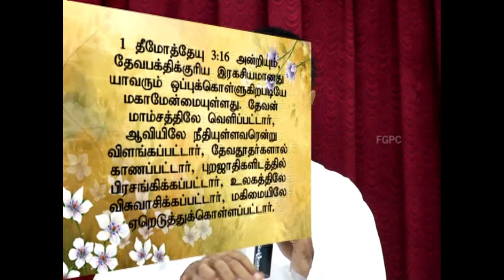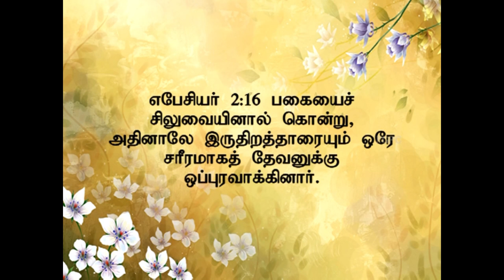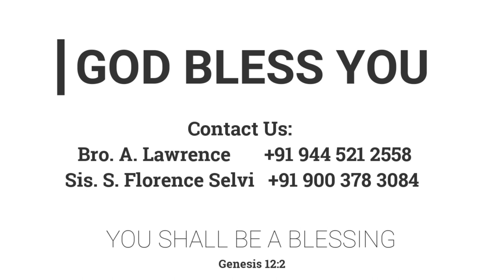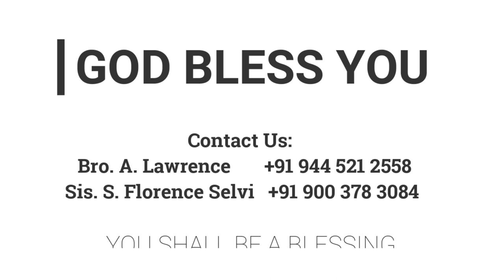தேவன் மாம்சத்திலே வெளிப்பட்டார் | 02.06.2013 | Pr. I. Vinil Sathish | Kadamalaikuntu FGPC